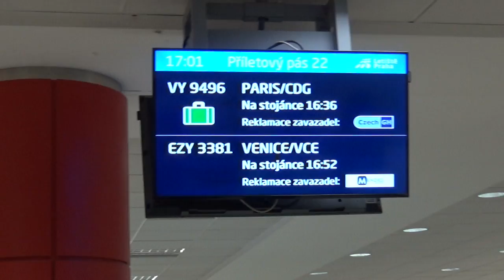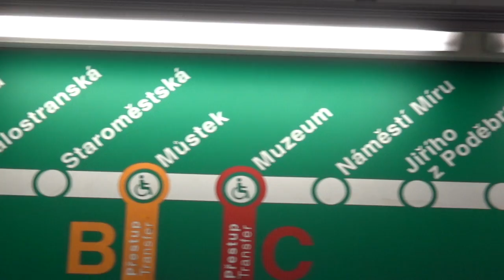【赤ちゃんとパリ散歩】バカンス編・プラハの旅①【A WALK IN PARIS WITH BABY】Trip to Prague 1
散歩が大好きな娘の楓と、主にパリとその近郊の街をのんびり歩きます。

夏のバカンスでチェコ・プラハへ。
旅の様子を数回に分けてまとめました。

【楓 Paris  その他動画】

【赤ちゃんとパリ散歩】シャルル・ド・ゴール空港【A WALK IN PARIS WITH BABY】Aéroport CDG

【赤ちゃんとパリ散歩】パリ国際大学都市【A WALK IN PARIS WITH BABY】Cité Internationale Universitaire de Paris

【赤ちゃんとパリ散歩】アルマ マルソー ー 凱旋門【A WALK IN PARIS WITH BABY】Alma-Marceau - Arc de Triomphe

【赤ちゃんとパリ散歩】オデオン ー サン=ミシェル 【A Walk in Paris with Baby】Odéon - Saint Michel

【赤ちゃんとパリ散歩】ブーローニュの森【A Walk in Paris with Baby】Bois de Boulogne